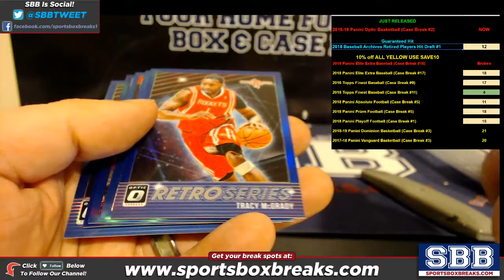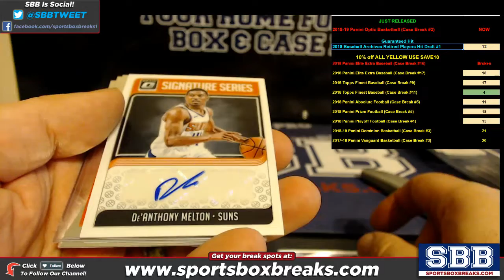2018 19 Panini Donruss Optic Basketball Choose Team Case Break #2 HIT RECAP